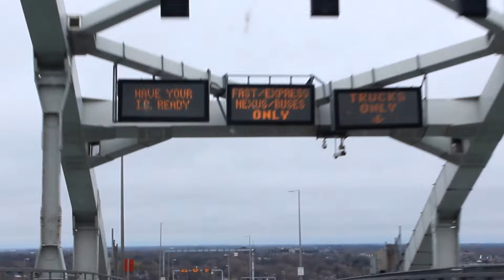Trip to Grandrapids MI and Pittsburg PA